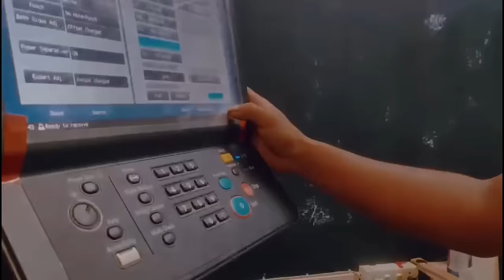THE ALOBO NAGA SHOW WITH HIKALI ACHUMI & KL PAMEI | S2 EPISODE 6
HIKALI ACHUMI our reigning Miss Nagaland and KL PAMEI Singer, Song Writer and Producer.